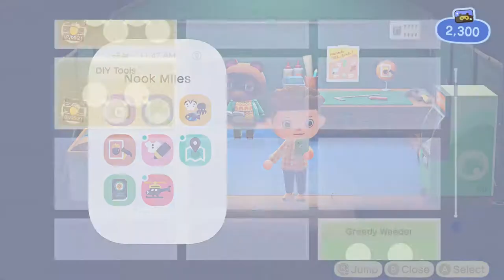ANIMAL CROSSING: NEW HORIZONS | Gameplay Walkthrough | LETS PLAY - PART 3 | Nintendo Switch (2021)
Escape to Your Personal Island Paradise. Escape to a deserted island and create your own paradise as you explore, create and customize in Animal Crossing: New Horizons.

If any future videos look a bit fuzzy and crap, you can thank You Tube for compressing the shit out of them! They look great when i record and edit them...